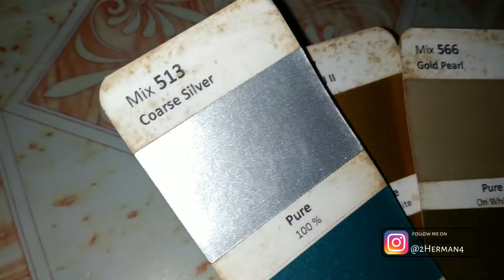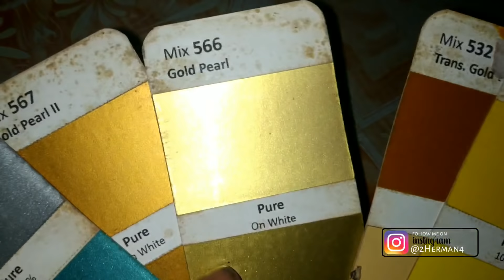oplosan warna, velg nmax. "CARBON BRONZE TITANIUM"